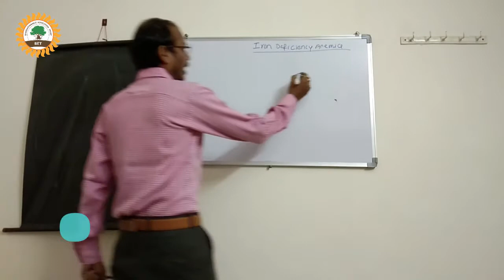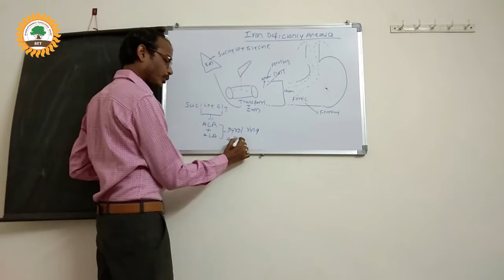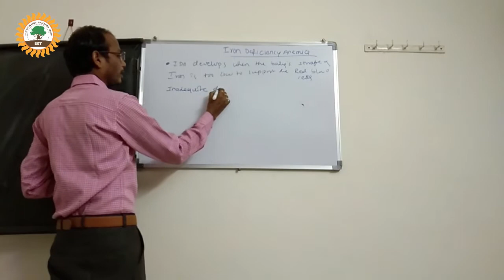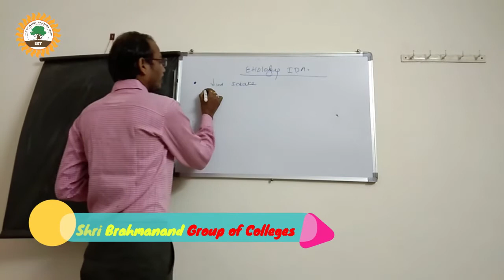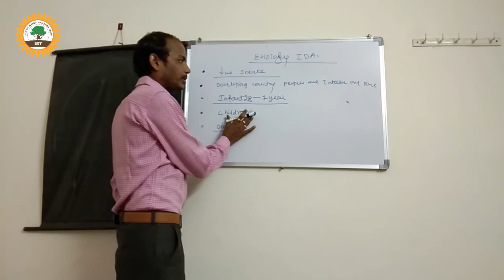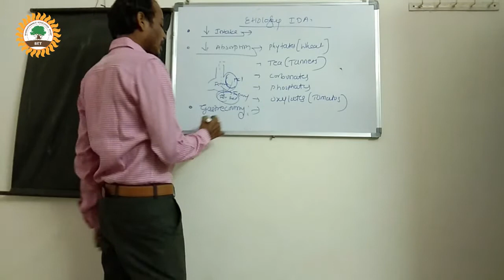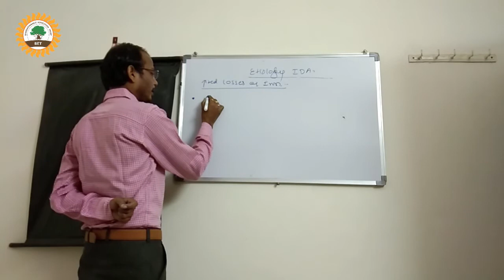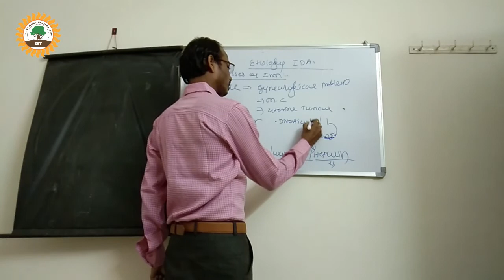Iron deficiency anemia class 04